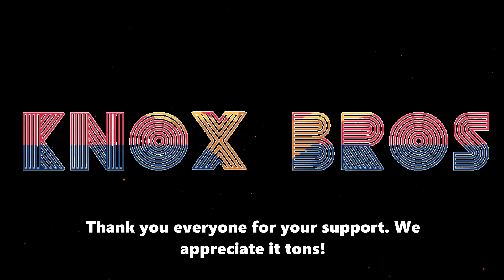Quick Ride with part of the Crew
Took a quick needed ride out at Meridian Trail head. it was a warm one but felt pretty good. kick back and enjoy the short ride.